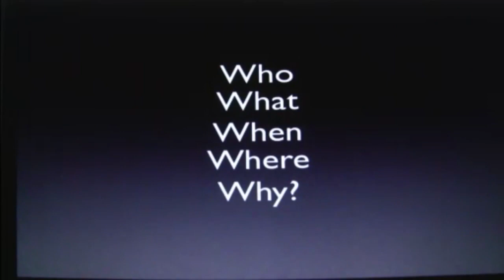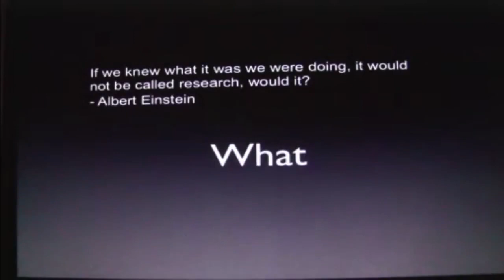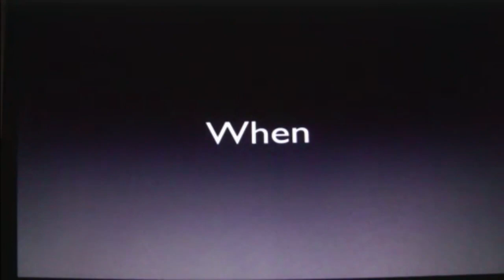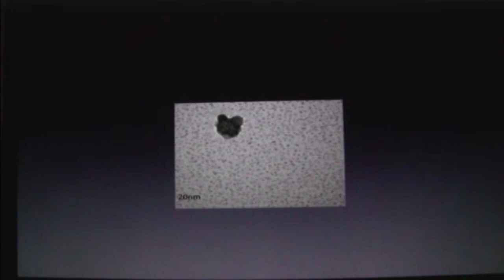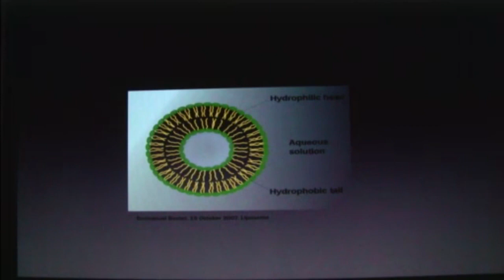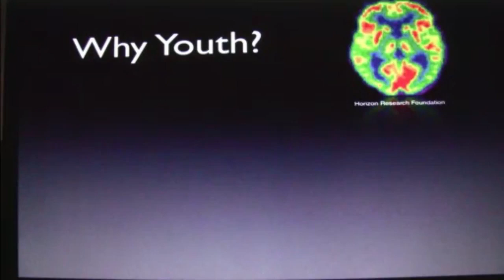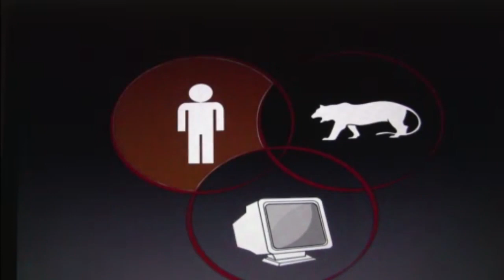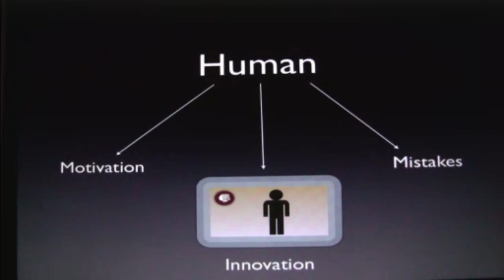Youth -- leaders in science | Arjun Nair | TEDxYouth@Edmonton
Why are youth the prime candidates to become leaders in inquiry? Arjun Nair shares the enigmatic joy of delving into humanity’s oldest discipline and describes his young but maturing scientific pursuits. Since elementary, Arjun has explored a variety of topics from  algae-based biodiesel to multiple sclerosis. When his closest family member was diagnosed with cancer, Arjun, at the age of 14, was determined to conduct empirical research; he has since then progressed from analyzing mathematical models to evaluating potential cancer therapeutics at the University of Calgary. His work earned top honors at the National  Sanofi  BioGENEius  Challenge  and a 3rd place grand award in Medicine at the last Intel International Science and Engineering Fair.